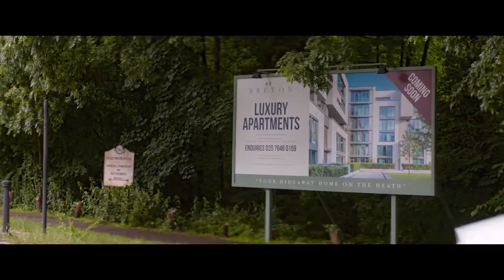Hampstead Park - Trailer [HD] - deutsch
Hampstead Park - deutscher HD-Trailer